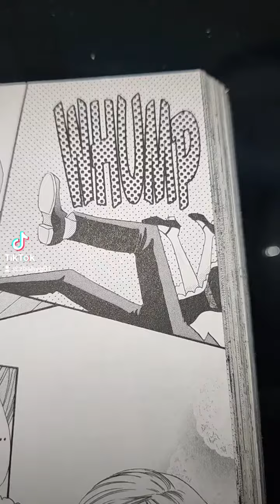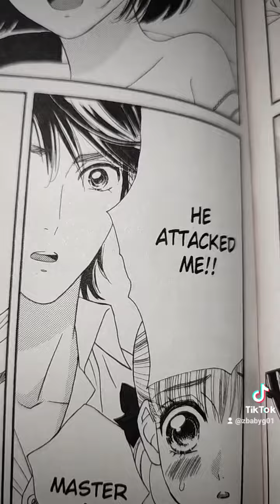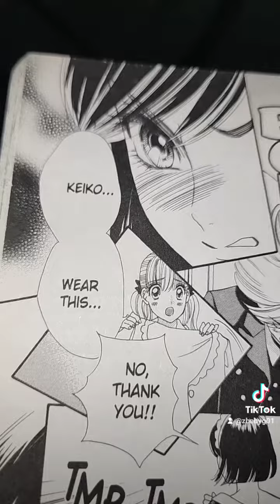Stepping on Roses IN DA HOOD Pt. 82